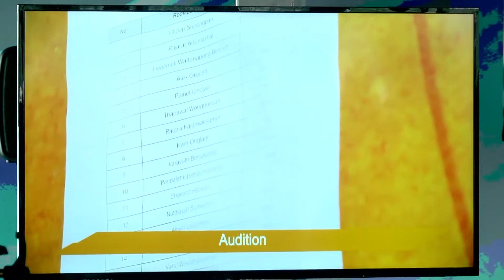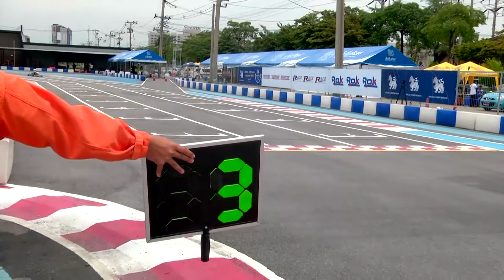การแข่งขัน สิงห์ จูเนียร์ คาร์ท ชาลเลนจ์ 2018 บาย คิมี่ ไรโคเน่น วันที่18 กันยายน 2561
นายวรวุฒิ ภิรมย์ภักดี
กรรมการและรองกรรมการผู้จัดการ บริษัท สิงห์ คอร์เปอเรชั่น จำกัด